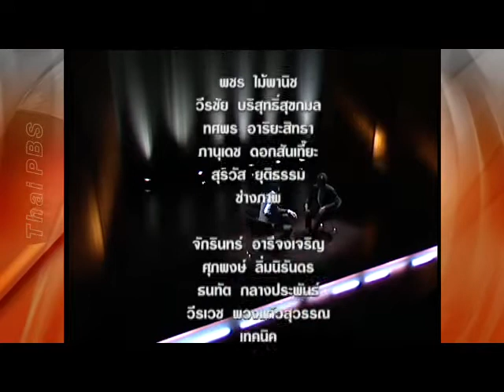ตอบโจทย์ ปรองดอง ฉบับกอร์ปศักดิ์ EP2/2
ชื่อตอน: ปรองดอง...ในมุมมองของ "กอร์ปศักดิ์ สภาวสุ"
กับแขกรับเชิญ กอร์ปศักดิ์ สภาวสุ อดีตรองนายกรัฐมนตรี